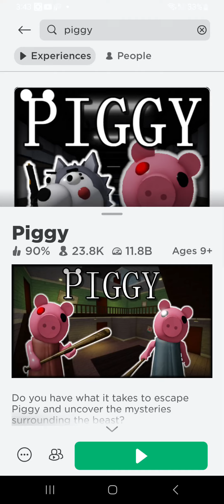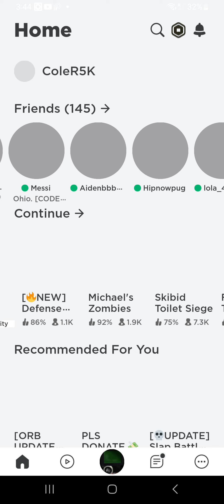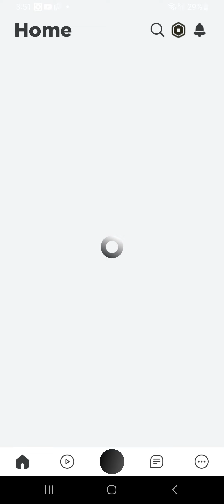playing zombie survivors with a glitch